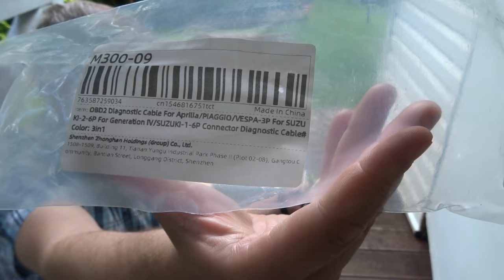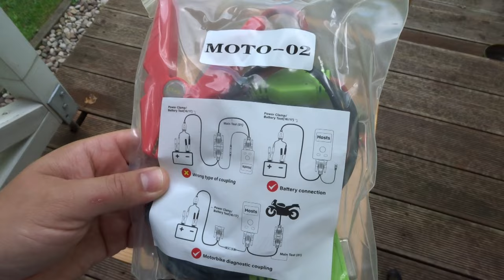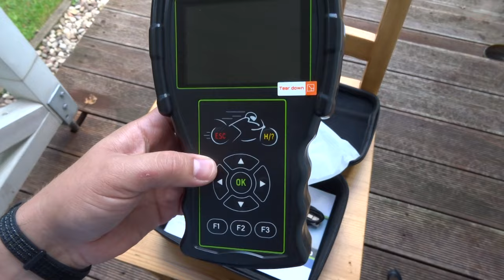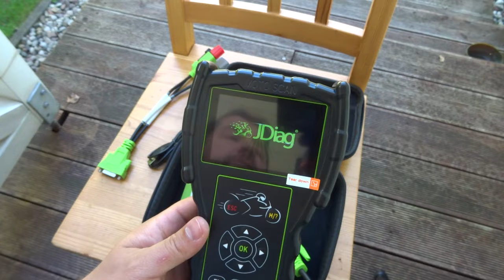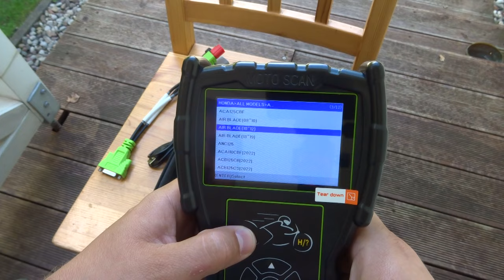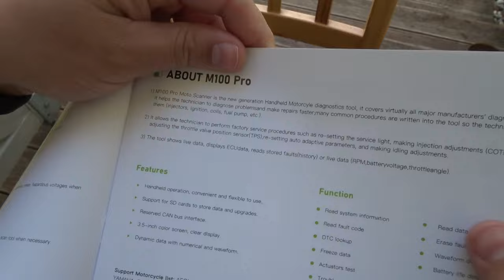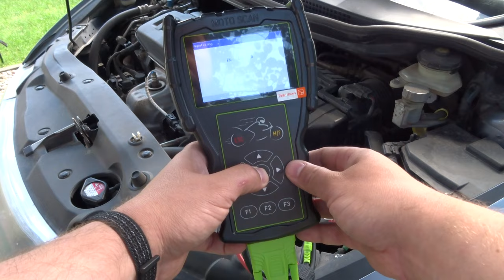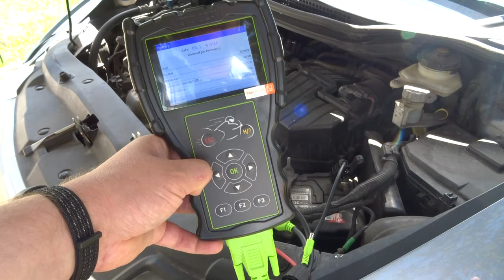JDiag M100PRO INTERFEJS DIAGNOSTYCZNY MOTOCYKLI i SKUTERÓW. UNBOXING i PIERWSZE URUCHOMIENIE IMMO OF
Dziś film z rozpakowania i omówienia co może taki interfejs i do jakiego motocykla skutera pasuje.
Nazwa: Jdiag M100PRO
Zapłaciłem 447,25 PLN
Posiadam Piaggio MP3 125 RL, które ma wyjście typu 3 PIN Piaggio/Vespa Aprilla.

Dokupiłem przejściówkę i jutro może uda się zrobić pierwsze testy na skuterze.

Można sporo tym zdziałać, nawet programować kluczyki IMMO, a może i usunąć IMMO ?? ;-)
Ustawienie korekt wtrysku COtrimmer, inspekcja silnika ABS usuwanie błędów, wykres podglądów parametrów. Hmm chyba tego szukałem :))

Oprócz tego wypaśny tester akumulatorów otrzymujemy.
Zachęcam do śledzenie mojego kanału. Pozdrawiam